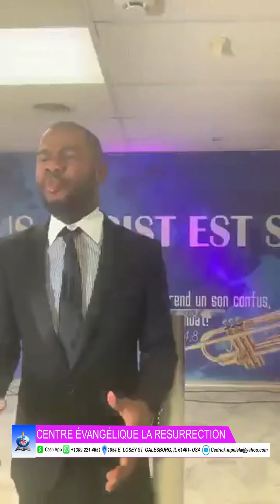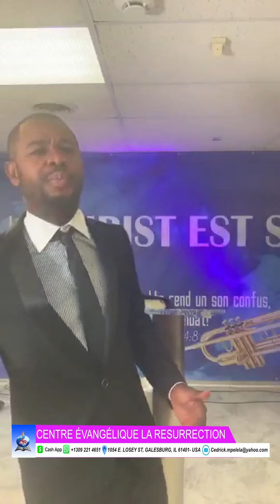Theme: la tribulation | EV. CEDRICK WAWA...